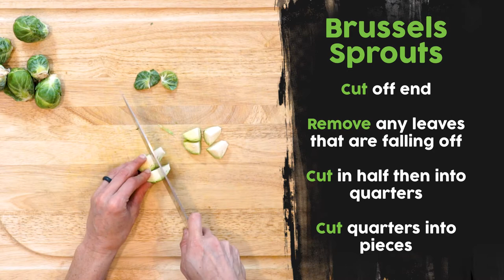SU17 12Alpha Intro